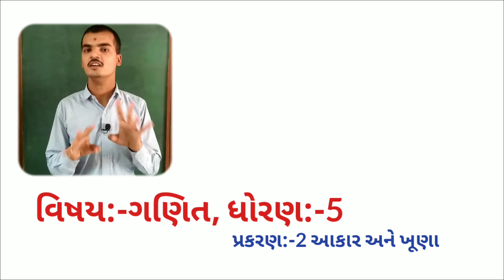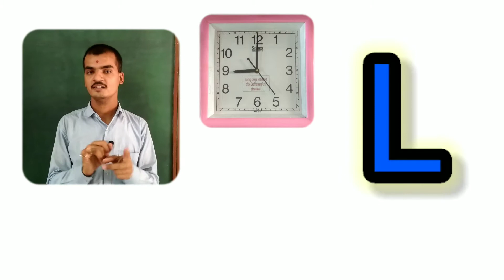ઘડિયાળ અને ખૂણા